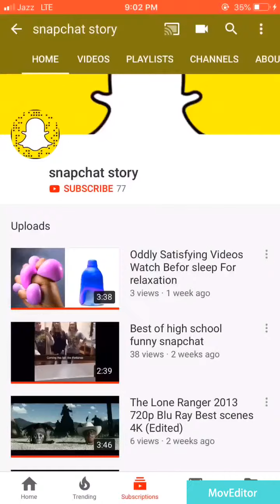Best of high school funny snapchat